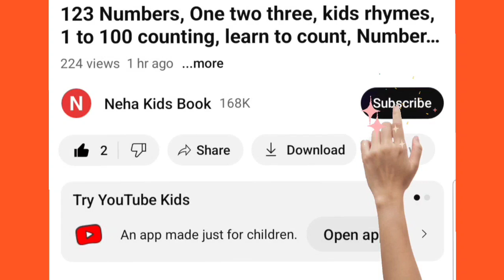Shapes drawing for kids, Learn 2d shapes, colors for toddlers | Preschool Learning part - 36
Triangle
octagon
oval
circle
heart
star
Pentagon
square
shapes
heptagon
rhombus
Parallelogram
trapezoid

learn shapes
2d shapes
learn colors
2d shapes for kids
shapes drawing